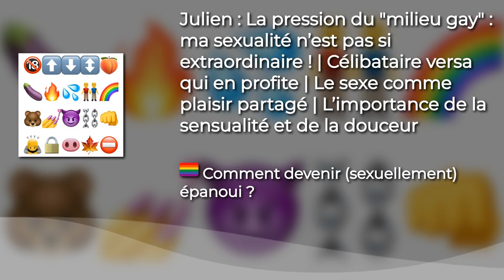Julien : La pression du "milieu gay" : ma sexualité n’est pas si extraordinaire ! | Célibataire ...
💙 Tu aimes ce podcast ? Fais un don et mets 5 étoiles sur ton appli d'écoute

💚 Va sur le site du podcast pour découvrir mes autres podcasts ou voir ma tête (hihi)

🌈 "Comment devenir (sexuellement) épanoui ?" Le podcast qui aide les gays ou queers à s'épanouir sexuellement